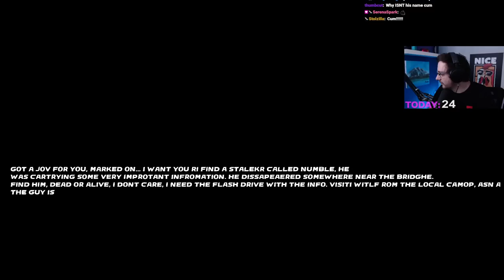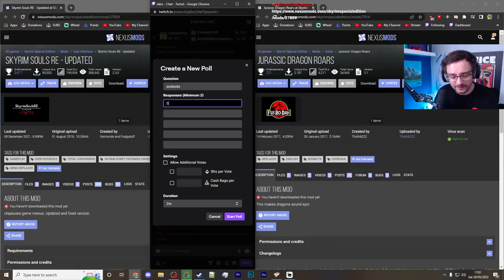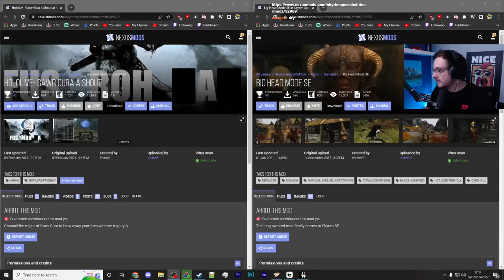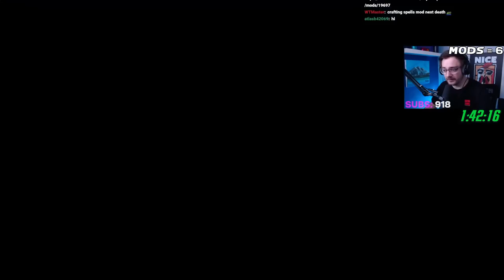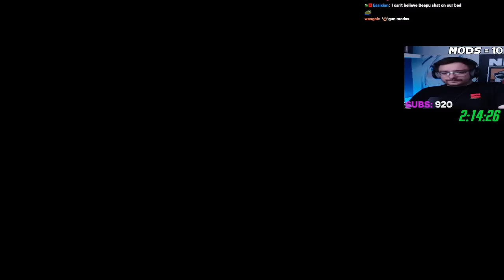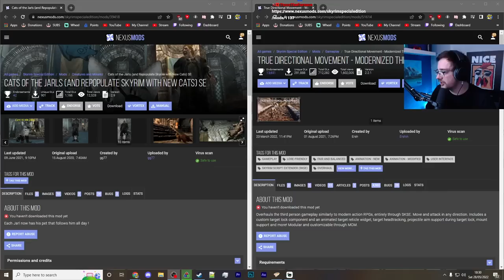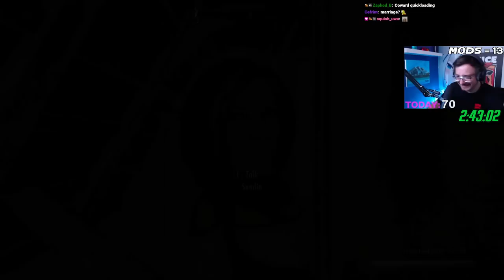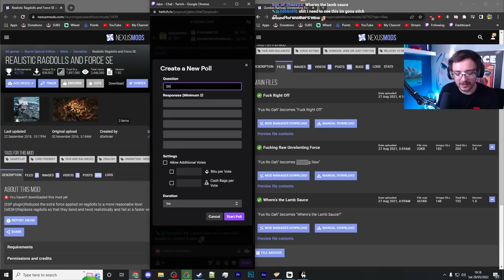Skyrim But If I die, I Install A New Mod - VOD 1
Part 1 of 2 streams attempting to complete as much of Skyrim's main quest without taking a single hit of damage, adding a new mod every time I die as voted by members of my Twitch Chat

Stream Date: May 2022